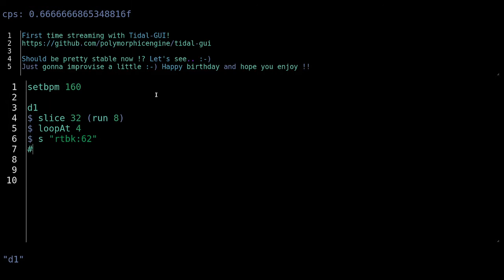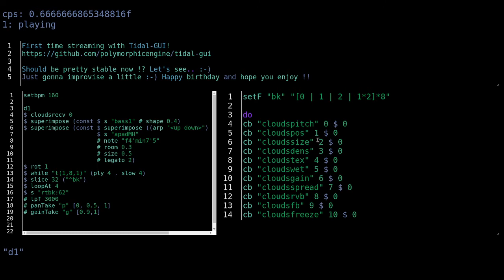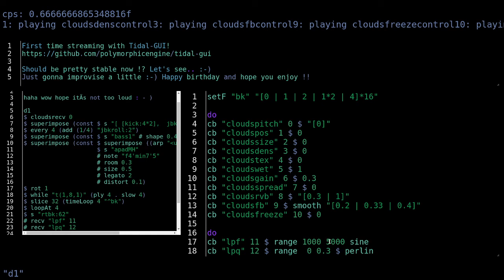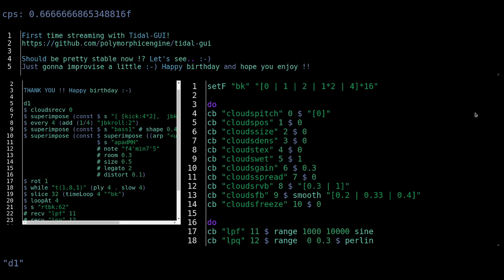Algorave 10th Birthday March 2022 - polymorphic engine - 2022-03-20 17:20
Algorave 10th Birthday March 2022 live performance by polymorphic engine from Vienna / Austria

trying out some things with tidal